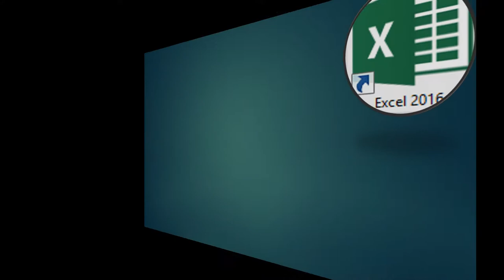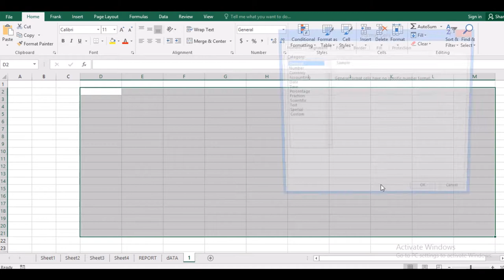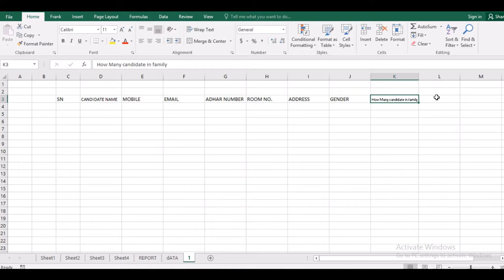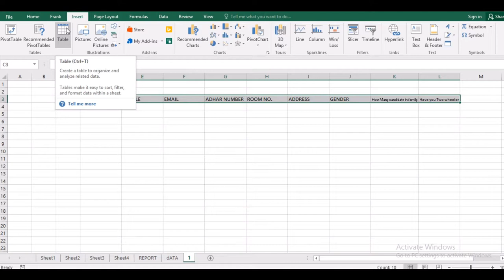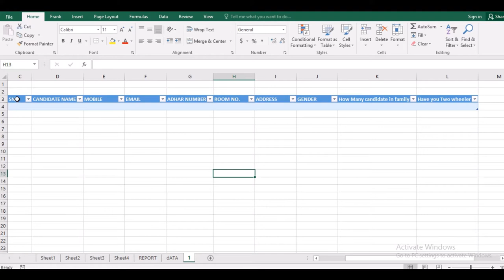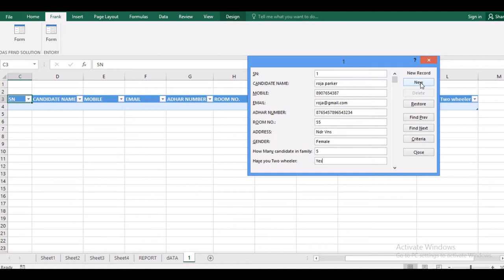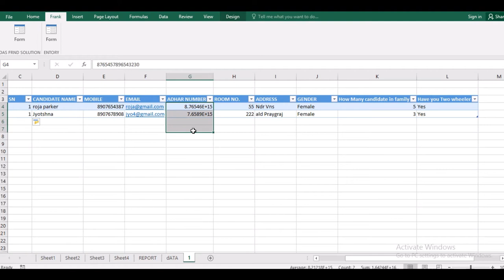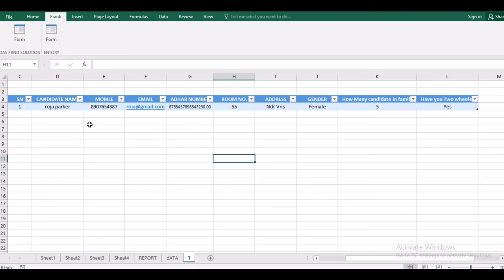How to create Data Entry Form Special Feature in MS Excel -Ms Office?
Learn How to Work Create a Form and automatically data inserted into sheet